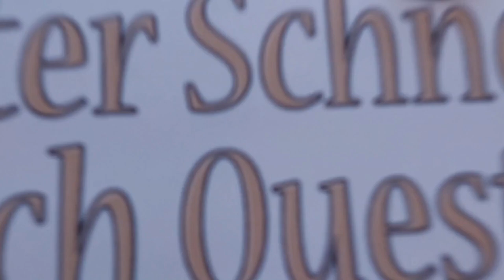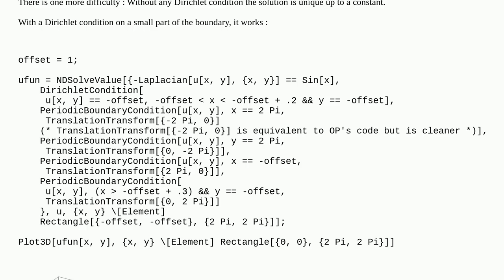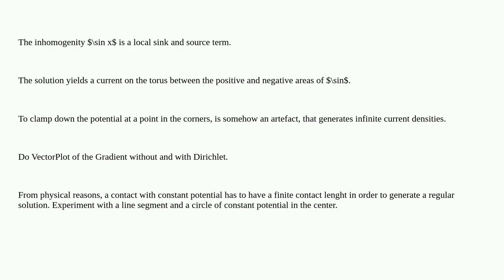Mathematica: Unexpected result for Poisson problem on torus (using PeriodicBoundaryCondition)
Unexpected result for Poisson problem on torus (using PeriodicBoundaryCondition)

A special thanks goes out to the community

  boundary-conditions finite-element-method differential-equations